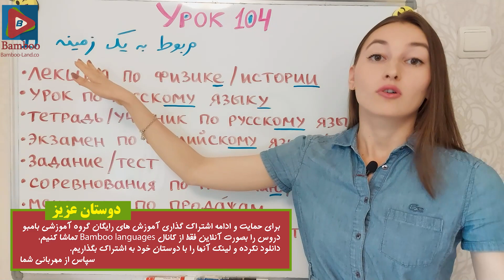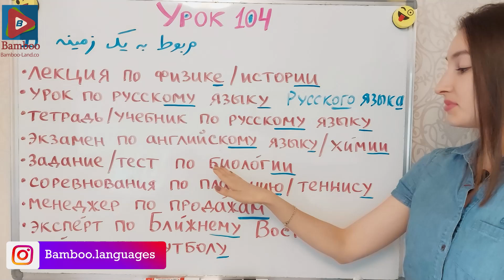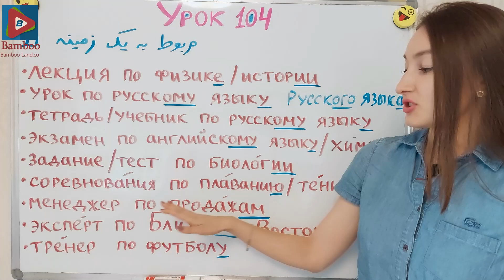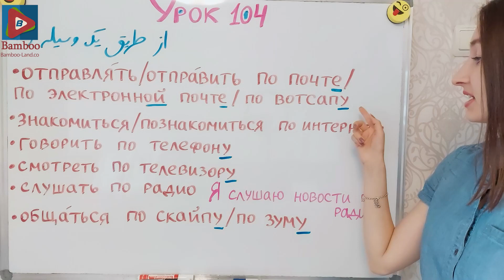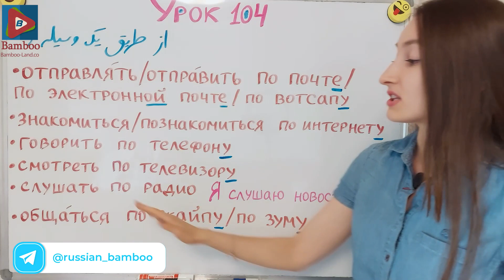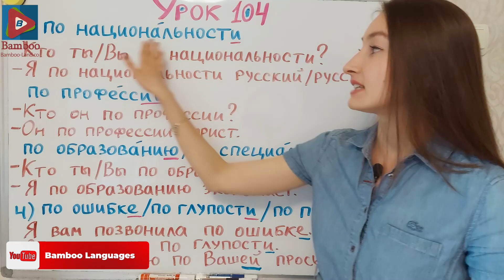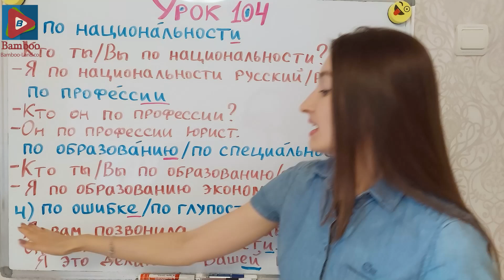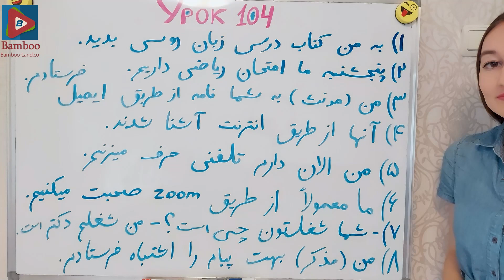کاربرد های دیگر حرف اضافه по | آموزش زبان روسی | ❹⓿❶ درس 104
در این درس با چند کاربرد دیگر حرف اضافه по آشنا میشیم که با این حرف اضافه باز باید پادژ ۳ بیاد:
🖊️ مربوط به یک زمینه (урок по русскому языку)
🖊️ ارتباط از طریق یک وسیله ( говорить по телефону)
🖊️طبق ملیت/تحصیلات/شغل
🖊️به علت چیزی ( по ошибке)
لینک کانال تلگرام اختصاصی زبان روسی

از هر کسی بپرسید که درباره زبان روسی چه فکر می‌کند؛ احتمالا پاسخ مشابهی را خواهید شنید: یادگیری زبان روسی سخت است ! اگر به کلیشه‌های منفی در مورد زبان روسی اعتقاد دارید، عدم علاقه به این زبان قابل ‌درک به نظر می‌رسد. با وجود این، ما معتقدیم که صدها مورد از مزایای زبان روسی و دلیل برای یادگیری زبان روسی وجود دارد! در این مطلب فقط به 7 مورد از آن‌ها اشاره می کنیم.

۱.  زبان روسی یکی از رایج‌ترین زبان‌های جهان است.

در فهرست رایج ترین زبان‌ها در سطح جهان، روسیه هشتمین زبان است. البته در روسیه، اوکراین، ازبکستان، قرقیزستان، قرقیزستان، قزاقستان، تاجیکستان، ارمنستان، ترکمنستان، آذربایجان و … نیز به این زبان صحبت می‌شود. این زبان به دلیل نفوذ سیاسی پایدار روسیه، زبان دوم محبوب در اروپای شرقی است.

۲. روسیه بزرگ‌ترین کشور جهان است.

یک واقعیت جالب در مورد روسیه این است که این کشور بزرگ‌ترین کشور جهان است و به طور قابل‌توجهی بزرگ‌تر از کشور دوم یعنی کانادا (روسیه ۶.۶ میلیون مایل مربع مساحت دارد، در حالی که کانادا ۳.۸ میلیون مایل مربع است)  می باشد. و حالا تصور کنید که در این سرزمین بی‌انتها چقدر می توانید چیزای جدید کشف کنید و این از مزایای زبان روسی است که امکان جستجو را برای شما فراهم می کند. روسیه ۲۸ میراث جهانی یونسکو دارد.

۳. روس‌ها بیش از حد انگلیسی صحبت نمی‌کنند.

روسیه دارای پایین‌ترین نرخ مهارت انگلیسی است. تنها حدود ۵ %  از روس‌ها در زبان انگلیسی مهارت دارند و در اکثر شهرهای روسیه تقریبا هیچ نشانه‌ای از الفبای لاتین پیدا نخواهید کرد. پس اگر می‌خواهید بر سرزمین امپراتوری روسیه غلبه کنید، نمی‌توانید بدون داشتن اطلاعات اولیه از زبان روسی موفق شوید. این قطعا ارزش پرداختن به الفبای سیرلیک و یادگیری برخی از جمله‌ها را دارد تا با افراد بومی در سفر به روسیه ارتباط برقرار کند!

۴. از مزایای زبان روسی آشنا با فرهنگ کشور روسیه است.

روسیه بسیاری از سنت‌های فرهنگی میان اروپا و آسیا را در میان گرفته‌است. شاید به همین دلیل بسیاری از مردم فکر می‌کنند که روسیه هیچ چیز مشترکی با دنیای انگلیسی‌زبان ندارد. اما در حقیقت، شما می‌توانید در عرض کمی بیش از سه ساعت به سنت پطرزبورگ پرواز کنید، که کوتاه‌تر از زمانی است که طول می‌کشد تا به آتن برسید. بسیاری از مقصدهای گردشگری برتر حتی برای افرادی که در آمریکا، کانادا و استرالیا مستقر هستند، در قاره اروپا روسیه است، بنابراین اگر می‌خواهید یک تور بزرگ در اروپا را برنامه‌ریزی کنید، روسیه مقصد خوبی است.

۵. یادگیری زبان روسی یک چالش است.

زبان روسی یکی از سخت‌ترین زبان‌ها است که ساختار گرامری پیچیده دارد و الفبای سیرلیک به قدری سخت به نظر می‌رسد که به که ممکن است برخی افراد از یادگیری این زبان منصرف شوند اما در واقع آنقدرها هم که به نظر می‌رسد ترسناک نیست. وقتی آن را یاد می‌گیرید، احساس واقعی موفقیت از این واقعیت که می‌توانید یک الفبای دیگر بخوانید، احساس خواهید کرد! در واقع از مزایای زبان روسی این است که توانایی های خود را محک بزنید و خود را با یک دنیای ناشناخته به چالش می کشید. درست است که در ابتدا ترسناک به نظر می رسد، اما وقتی حرف زدن را شروع می‌کنید احساس شگفت انگیزی خواهید داشت.

۶. یادگیری زبان روسی آسانتر از آن است که فکر می‌کنید.

کسی که هرگز سعی در یادگیری زبان روسی داشته باشد با دو چالش برای یادگیری زبان روسی مواجه است و الفبای سیرلیک یکی از آن‌ها نیست ( با کمی تلاش، یادگیری ۳۳ حرف الفبای روسی ممکن می شود. (اغلب اشکال حروف مشابه یا یکسان هستند، بنابراین شما فقط نیاز دارید که نشان دهید چگونه مغز شما می تواند حروف با صدای مشخص را تشخیص دهد. همچنین قواعد گرامری بسیاری وجود دارد که برای یادگیری دشوار هستند. با وجود این دشواری ها اگر تلاش و علاقه کافی برای یادگیری این زبان داشته باشید، می توانید موفق شوید.

۷.تقویت حافظه از مزایای زبان روسی است.

حتی اگر شما تصمیم بگیرید که زبان روسی را به عنوان یک سرگرمی یاد بگیرید، دانستن چندین زبان، مغز شما را حتی در سن پیری سالم و چابک حفظ خواهد کرد. علت آن این است که دانستن زبان جدید باعث ایجاد شبکه دیگری از اتصالات بین نورون‌ها می‌شود. اتصال عصبی بالاتر، حافظه و مهارت‌های حل مساله تان را بهتر خواهد کرد.